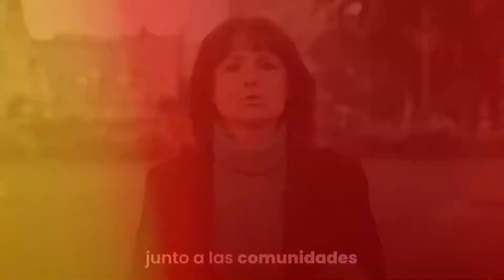De cara a las elecciones PASO, el MST-FITU presentó sus propuestas en Río Cuarto - LRTV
La precandidata a diputada nacional (MST-FITU) Luciana Echevarría, recorrió la ciudad de Río Cuarto, para llevar las propuestas del Frente de Izquierda de cara a las elecciones PASO que se realizarán el próximo 13 de agosto. "No es una cuestión de candidaturas, de cargos, estamos discutiendo algo mucho más profundo que son las perspectivas de la Izquierda en el país que se viene", remarcó Echevarría. - Ciclo 2023